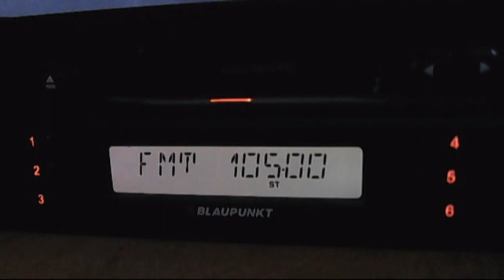fm dx moral fm istanbul 23:35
vertical pol